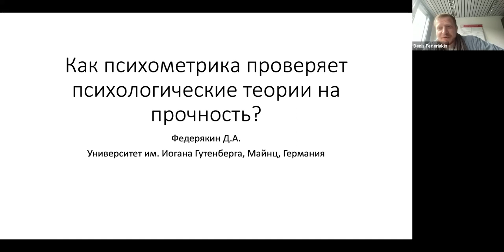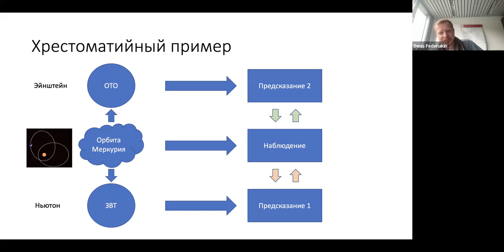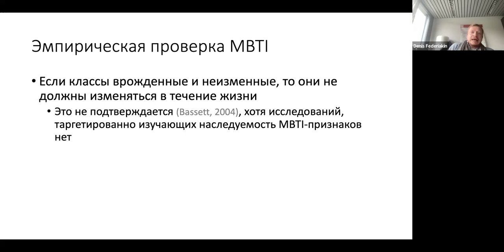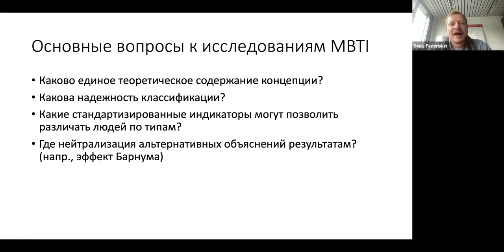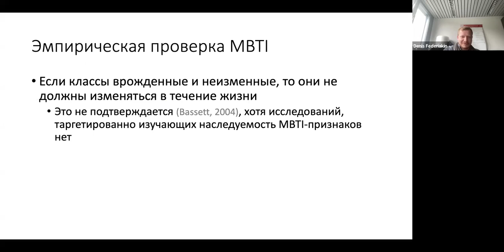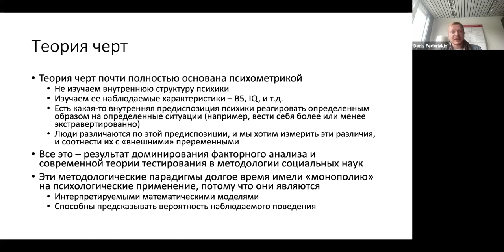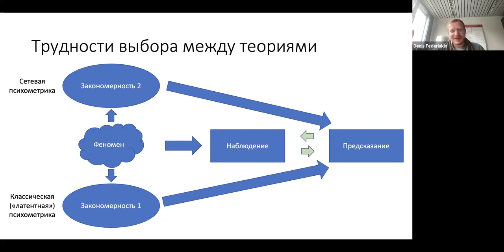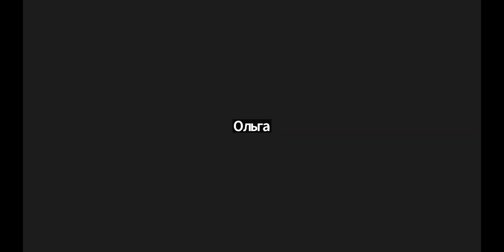Как психометрика проверяет психологические теории на прочность?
На онлайн встрече с Денисом Федерякиным,  Research Fellow, Department of Economic Education, Johannes Gutenberg University, Mainz, Germany поговорим о том, что такое общенаучный гипотетико-дедуктивный метод и почему это, на самом деле, очень просто.
• Разберемся, как психометрика выясняет, какие психологические теории проходят проверку реальностью, а какие - нет.
• Что происходит с высокими академическими теориями при контакте с эмпирическими данными.
• Обсудим в качестве примеров критику MBTI и модели личности "Большая пятерка" и другие.